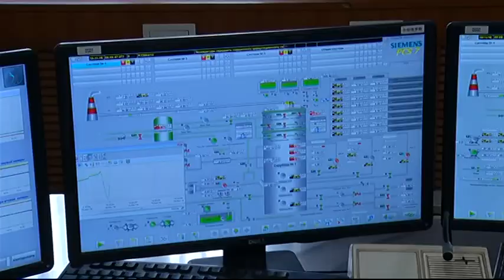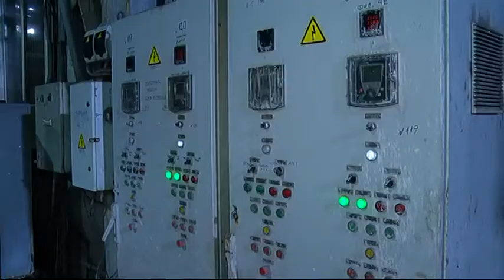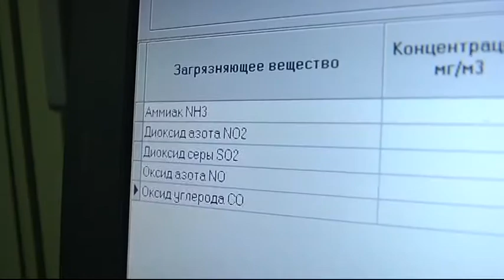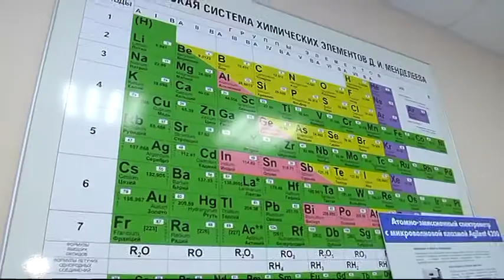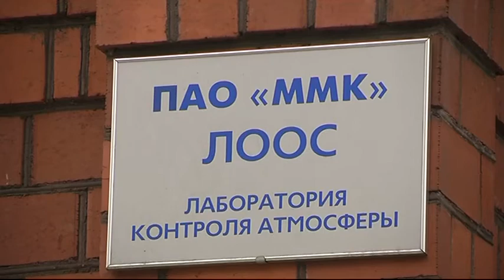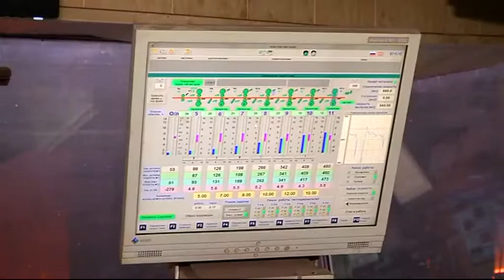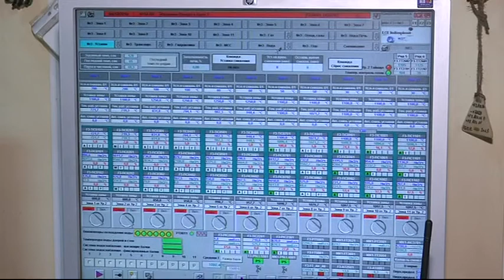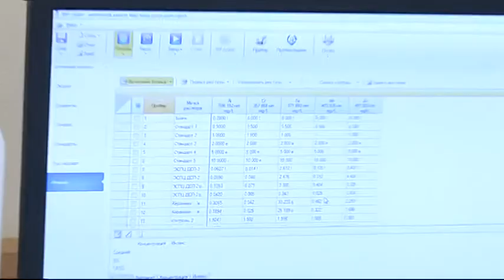ТВ-ММК. Дела и люди. Эфир: 13-12-2018